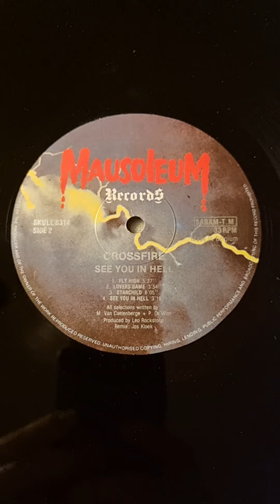Crossfire - See You In Hell (1984) (Vinyl)